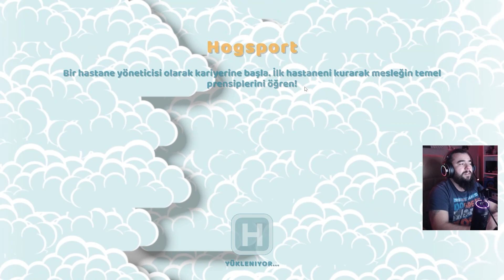AKIL HASTANESİNİN BİR ÜSTÜ | TWO POINT HOSPITAL | TÜRKÇE BÖLÜM 1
Merhaba arkadaşlar bugün Two Point Hospital adında tatlı bir oyun oynuyoruz. Ve ilk bakış videosu çekiyoruz.

Hastane işlettiğimiz , birbirinden farklı hastaları tedavi ettiğimiz bir hastane simülasyonu. Yani kısacası Akıl hastanesinin bir tık üstü bir hastane :)

Selam arkadaşlar ben Atıf. Kod delisi bir yazılımcıyım. Macera,aksiyon,spor ve birazda korku oyunları kanalımızda yer almakta ve alacak :) korku oyunları konusunda kesinlik veremesem de kanalda biraz biraz paylaşacağız.

Hepinize iyi seyirler diliyorum :) tekrardan kanalıma hoşgeldiniz ...

Canlı Yayınlar İçin Twitch Kanalım